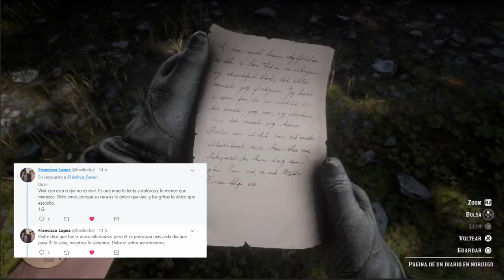El misterio del bebe noruego - Red Dead Redemption 2 - Jeshua Games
Hablemos del misteriosos bebe noruego en la zona de Manzanita Post de Red Dead Redemption 2, una foto y una carta nos deja entrever un posible asesinato.